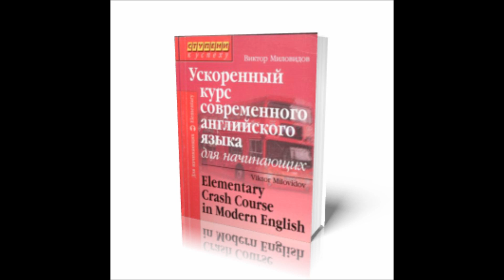Урок 20 At the ticket office Pages 238 239